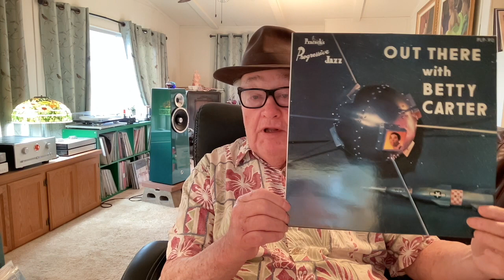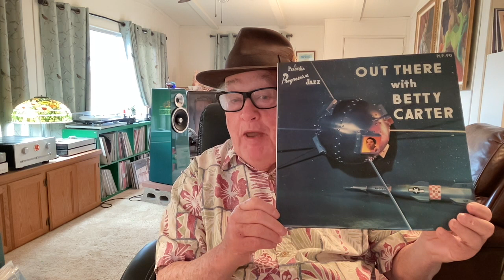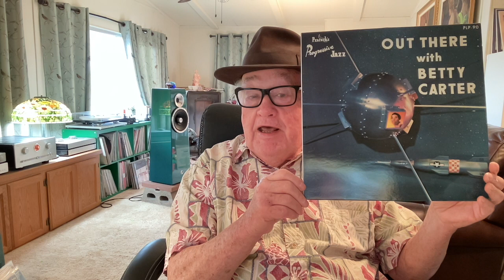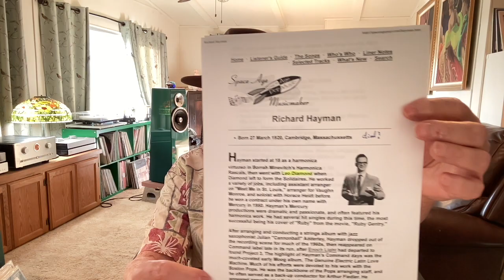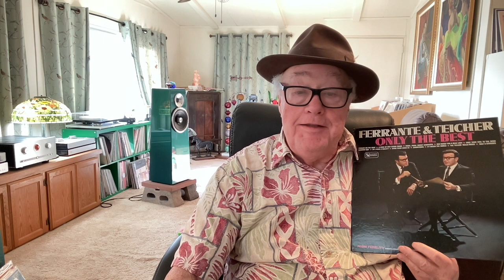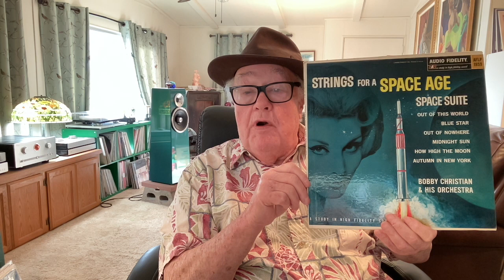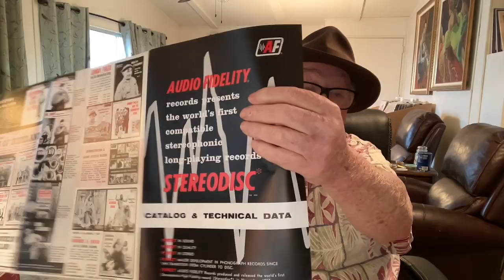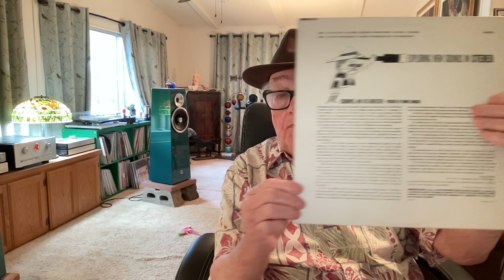Space Age Jazz